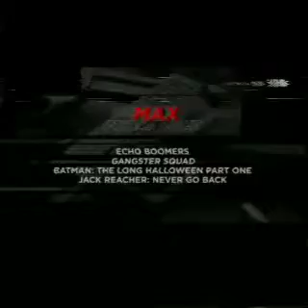HBO Canada promos 200?